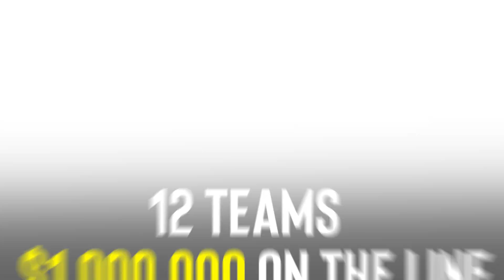ESL One Dota 2 trailer Kuala Lumpur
Kita sudah semakin dekat dengan ESL One Kuala Lumpur 2023 yang akan berlangsung pada tanggal 15 - 17 Desember di MITEC! 🔮

Hanya tinggal beberapa tiket saja, ayo pastikan kalian untuk menghadiri salah satu acara Dota 2 paling hype di Asia Tenggara di penghujung akhir tahun ini!